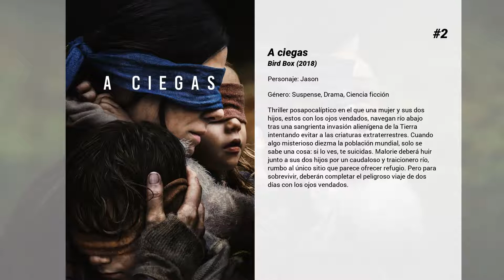Las mejores películas de Taylor Handley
Bienvenido a... ¡Las mejores películas de Taylor Handley! En nuestro canal encontrarás centerares de TOPS y rankings de las mejores películas de todos los géneros, actores y nacionalidades.

8. September Dawn

7. Zerophilia
Luke, un chico inseguro de su masculinidad, descubre que es un zerófilo, con la habilidad de cambiar de sexo a su voluntad. La película sigue a Luke en su viaje por el extraordinario mundo de la zerofilia, donde le asaltan múltiples preguntas, pero sólo una realmente importante: "¿A quién amas?".

6. Invasión a la Tierra
Durante años ha habido casos documentados de avistamientos de OVNIS en todo el mundo. Pero en 2011, lo que hasta ese momento eran simples avistamientos resulta una terrible realidad cuando la Tierra es atacada por fuerzas desconocidas. Mientras todos son testigos de cómo caen las grandes ciudades del mundo, Los Ángeles se convierte en el último bastión de la humanidad en una batalla que nadie esperaba. Un sargento de la Marina (Aaron Eckhart) y su división son los que tendrán que definir los límites frente a un enemigo como jamás se habían encontrado.

5. Jack Frost
Jack Frost es un cantante que se pasa viajando la mayor parte del tiempo, así que no puede dedicarle tanto como quisiera a su hijo Charlie a pesar de que ambos se quieren mucho. Tras morir en un accidente de automóvil, Charlie se queda muy triste hasta que Jack regresa reencarnado en un muñeco de nieve.

4. El fantasma del megacine
Es la noche del estreno de una película en el megacine en el que trabaja Pete y todo tiene que salir a la perfección. Pero resulta que la máquina de las palomitas explota, la cinta de la película se rompe y Shawn, el jefe de la organización, desaparece misteriosamente. ¿Quién será el fantasma del megacine?

3. La matanza de Texas: El origen
1969. En Estados Unidos, los efectos de la guerra de Vietnam son catastróficos: las bajas son innumerables, pero el reclutamiento continúa. Dean Hill, que acaba de cumplir 18 años, es llamado a filas. Su hermano Eric, que acaba de regresar de Vietnam, contra los deseos de su novia decide volver a alistarse en la Marina para proteger a su hermano. Pero los planes de Eric no coinciden con los de Dean, que ha planeado huir a México con su novia para evitar la guerra. Pero antes de ejecutar sus planes, las dos parejas deciden ir a Texas para pasar un último fin de semana de diversión.

2. A ciegas
Thriller posapocalíptico en el que una mujer y sus dos hijos, estos con los ojos vendados, navegan río abajo tras una sangrienta invasión alienígena de la Tierra intentando evitar a las criaturas extraterrestres. Cuando algo misterioso diezma la población mundial, solo se sabe una cosa: si lo ves, te suicidas. Malorie deberá huir junto a sus dos hijos por un caudaloso y traicionero río, rumbo al único sitio que parece ofrecer refugio. Pero para sobrevivir, deberán completar el peligroso viaje de dos días con los ojos vendados.

1. Persiguiendo Mavericks
Narra la historia del fenómeno del surf Jay Moriarity. Cuando tenía 15 años, Jay se entera de que las míticas olas llamadas 'Mavericks', las más descomunales del planeta, se están aproximando a Santa Cruz, la población donde él vive. Entonces busca la ayuda del legendario Frosty Hesson para que lo entrene a fin de sobrevivir al fenómeno. Entre los dos va surgiendo una singular amistad que transforma sus vidas; y su intento de dominar las Mavericks se convierte en algo que trasciende la práctica del surf.